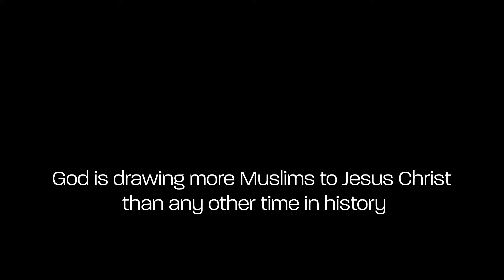Indian Muslim Girl Accepted JESUS Coz Of The Miracles Happened In Her Life By Trusting In Him !!!